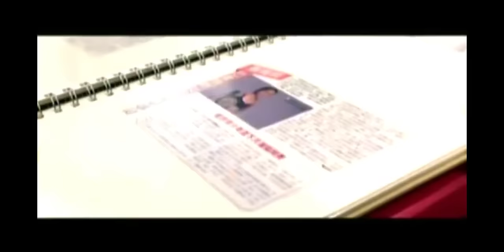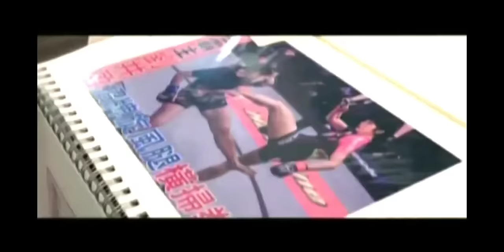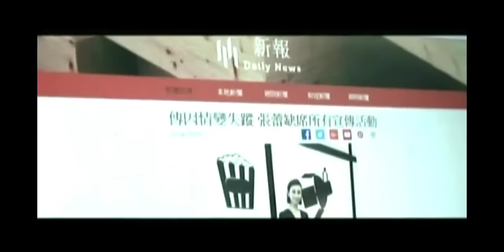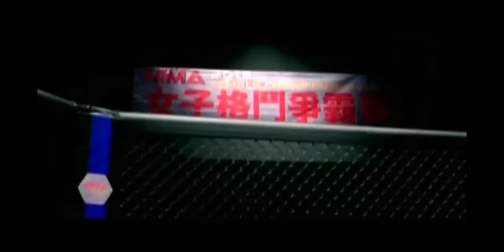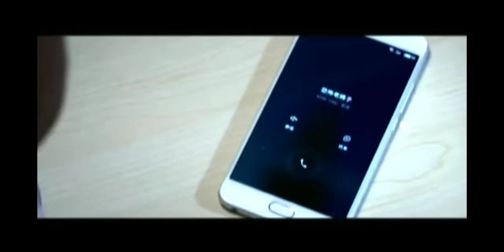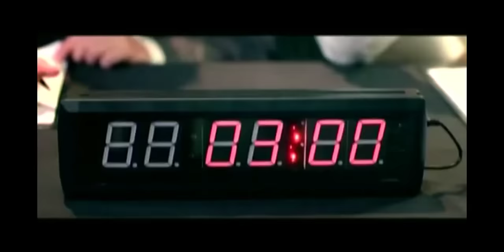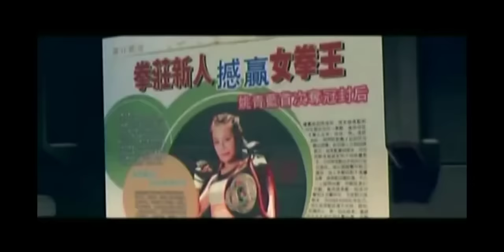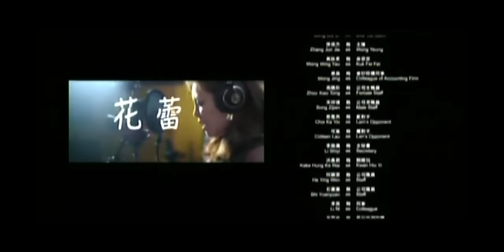Ang Reyna ng M‧M‧A (Tagalog Dubbed) ᴴᴰ┃Movie 2023 #010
fᵤLL ᴴᴰ in TAGALOG DUBBED

o00o--O--O--o00o
0 0

BROFiST .